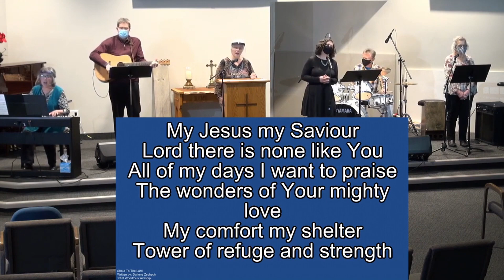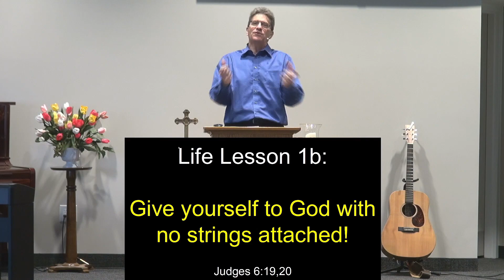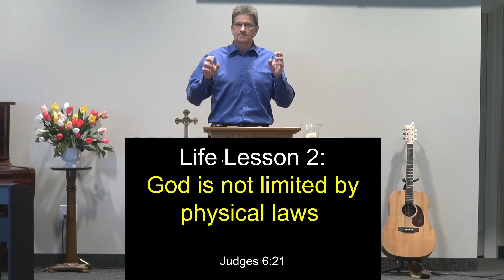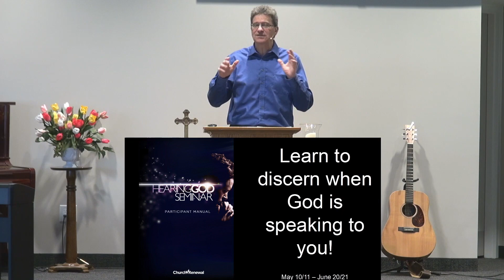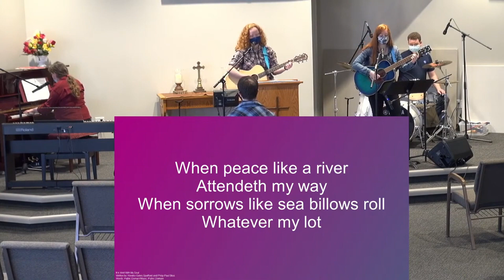Worship Service Sunday May 2, 2021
God Bless.